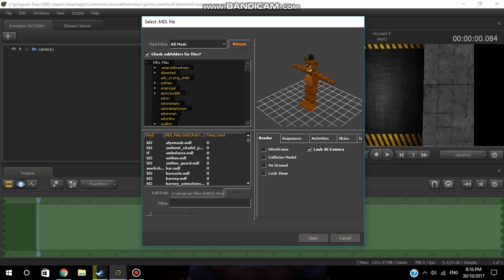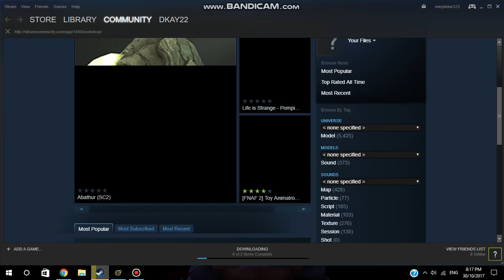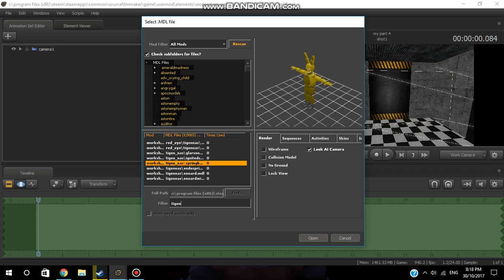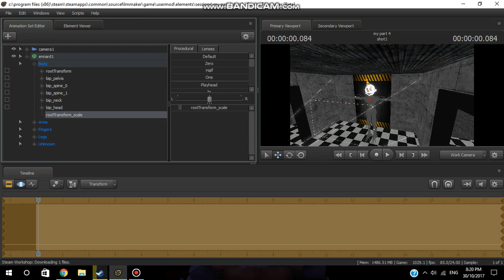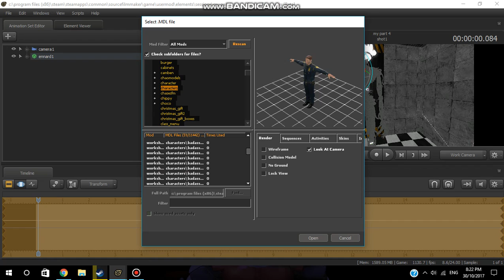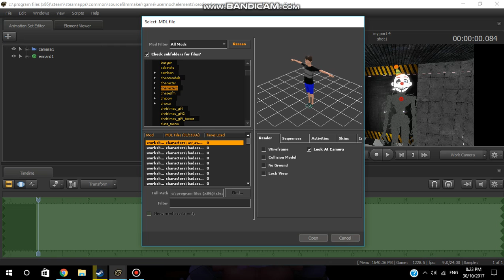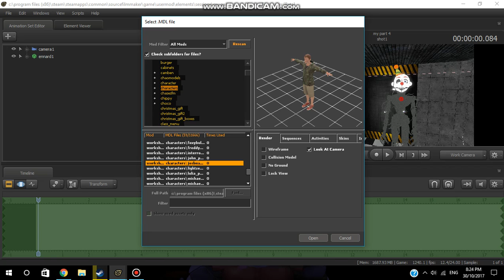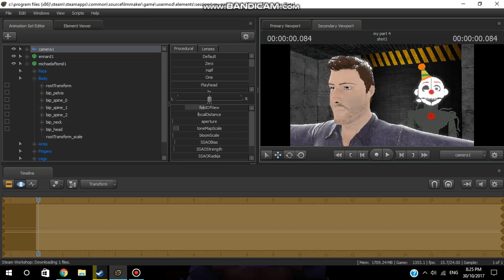My part of my collab progress#1